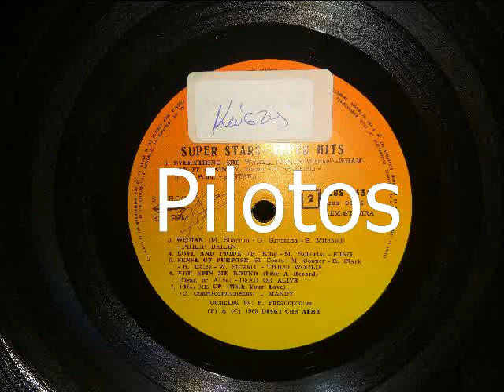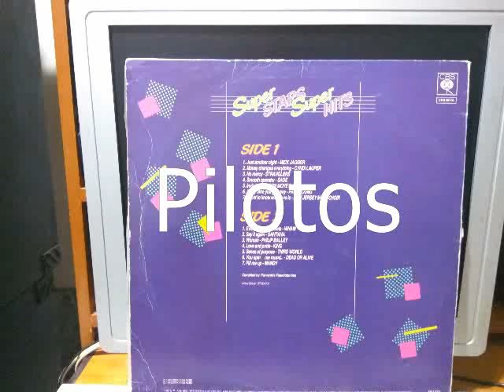WOMAN - PHILIP BAILEY